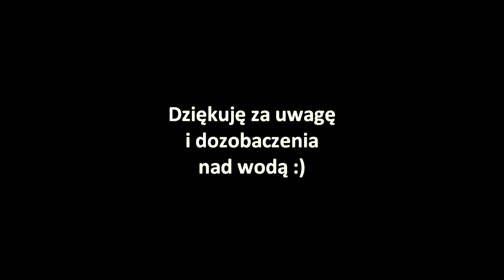Wędkarstwo muchowe - początki kleń jaź na nimfę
Pierwsza wyprawa w 2017 na muchę. Rozpoczynam dopiero przygodę z tą metodą wędkarstwa :) Mega wciągające więc spodziewajcie się kolejnych odcinków.